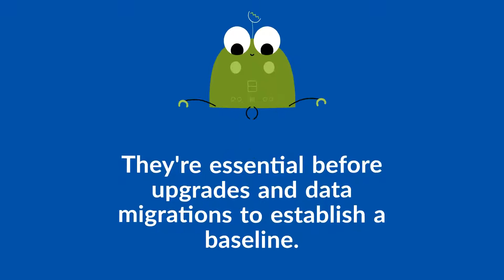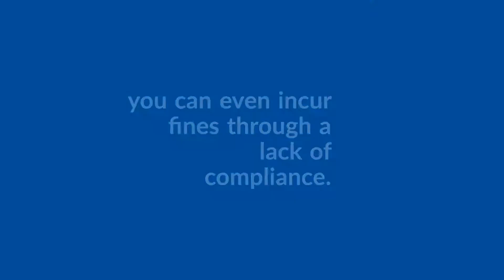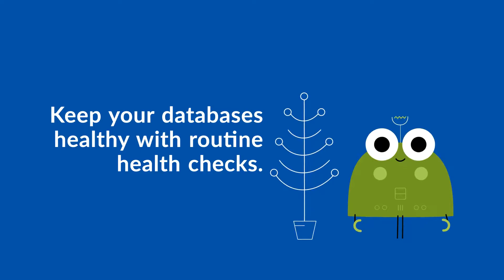It's Time for an Oracle Health Check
Routine health checks for your database should be a best practice for your organization in order to keep your databases running optimally. Learn more about the issues that can arise without regular health checks, what a health check should entail for your databases and consider partnering with a expert for your database assessment.